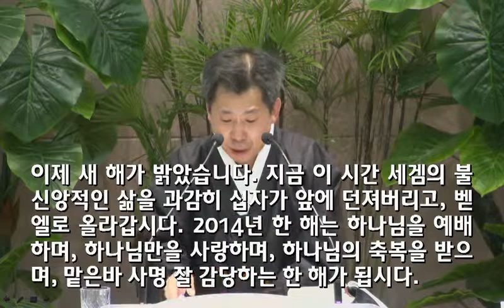[2013.12.31] 아현교회 송구영신예배 설교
제목: 벧엘로 올라가라